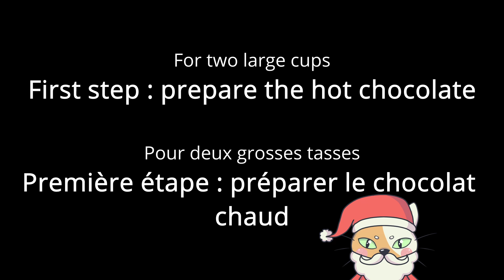Teddy Bear hot chocolate : to fill up on sweetness before Christmas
Fancy a little treat for the winter ? We offer you the most delicious hot chocolate for the end of the year celebrations. Here is the Teddy Bear's Hot Chocolate ! An easy and quick recipe to comfort everyone during the cold season ! And of course, it's not just for children ... The whole family can enjoy it !
You won't find a better hot chocolate recipe. Have a good viewing, and a warm warm winter everyone !

For two large cups :

- 30 g of dark chocolate
- 30 g of milk chocolate
- 400 g of whole milk
- 100 g of whole liquid cream
- 4 marshmallow bears

And for more delicious content, also check out our Instagram where our charming illustrator is waiting for you :

and on our Facebook page to be kept informed of all our news !